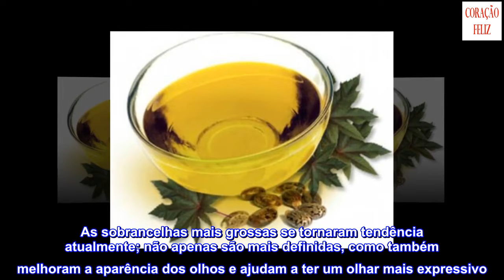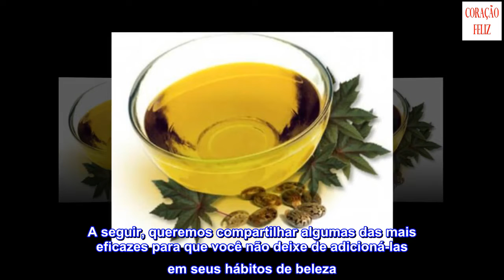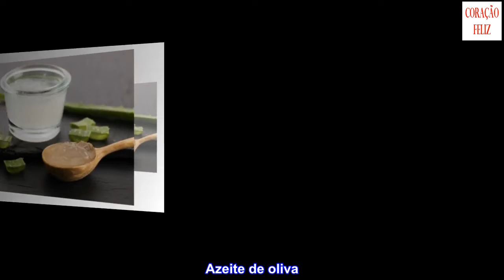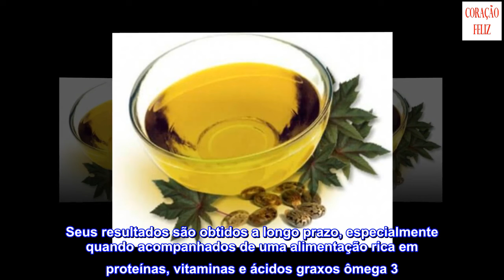Como ter sobrancelhas mais grossas com a ajuda de remédios naturais